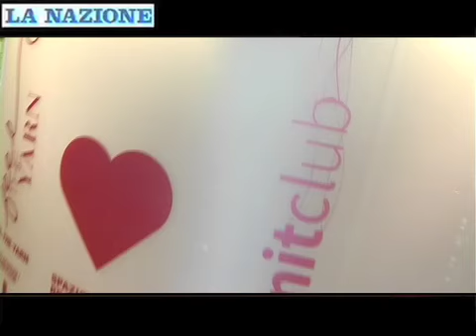Napoleone: "Pitti Filati si conferma l'evento centrale per comprendere le tendenze del settore"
Servizio di Roberto Davide Papini